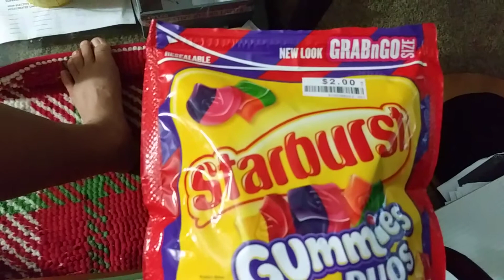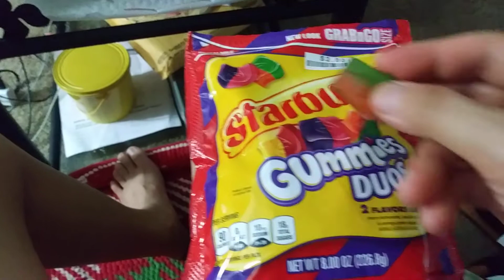don't waste your money on this dummy gummie haha...